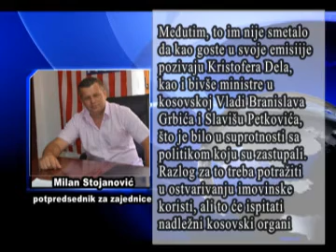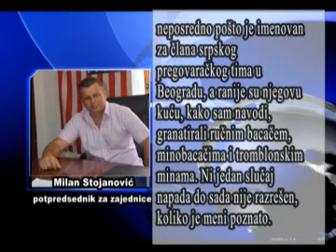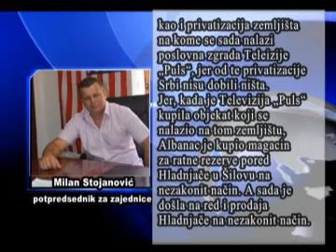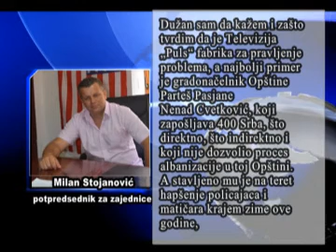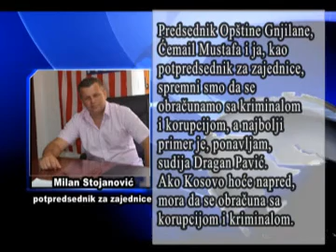TELEVIZIJA PULS FABRIKA ZA PROIZVODNJU RAZDORA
Devet porodica, koje su marta 2004. godine proterane iz Gnjilana i privremeno smeštene u Hladnjači u Šilovu, dobile su 10. decembra 2012. godine rešenje o iseljenju, usred zime. Tužno je da ovaj slučaj nije zainteresovao šilovačku Televiziju „Puls", mada, nije prvi put da ta Televizija ne objavi ili zataška neku informaciju, uprkos tome što su za poslednjih 12 godina uspeli sebi da pribave veliku imovinsku korist, navodi u svojoj pisanoj izjavi dostavljenoj našoj Televiziji Milan Stojanović, potpredsednik za zajednice u Oštini Gnjilane.